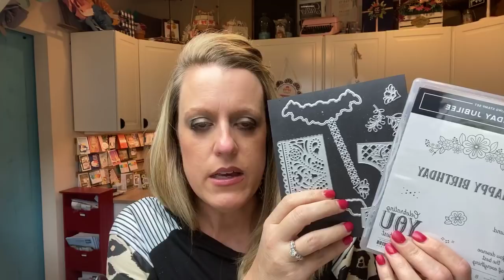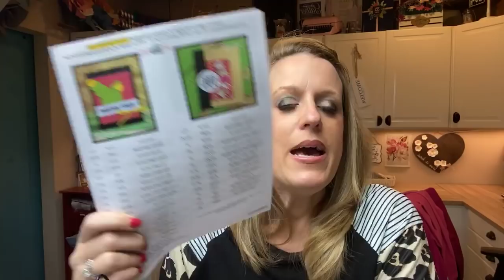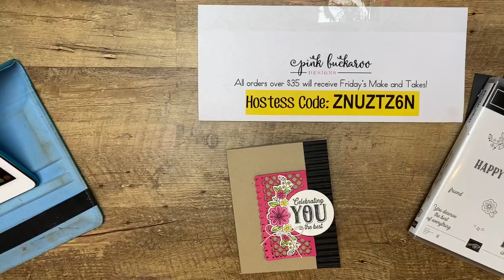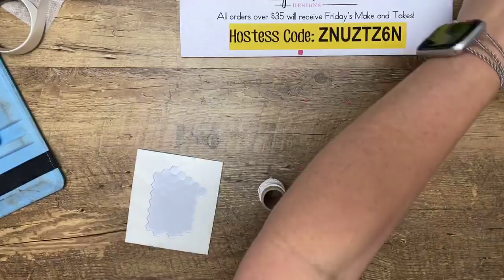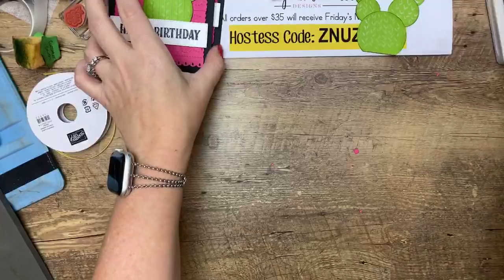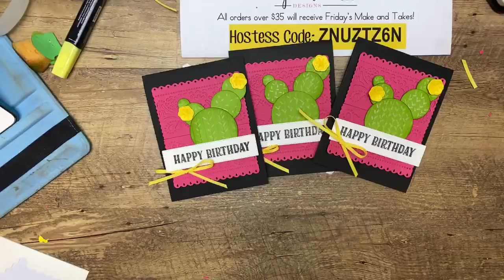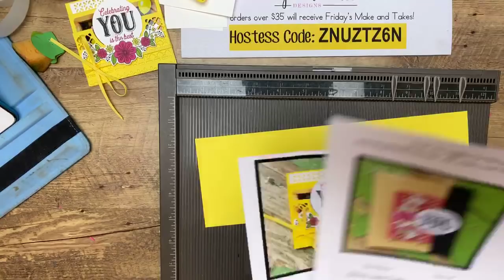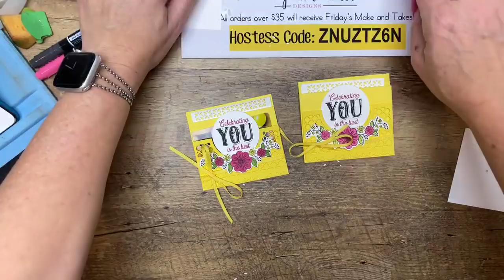Facebook Friday- Birthday Jubilee🥳🌵 (recording)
Facebook Friday- Birthday Jubilee🥳🌵
This is a recording of a Facebook Live from April 17, 2020.